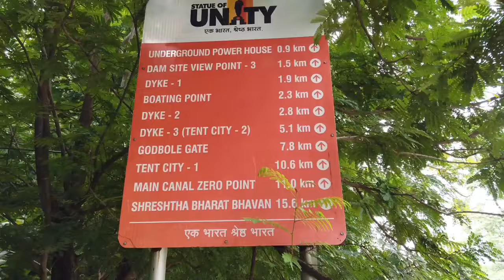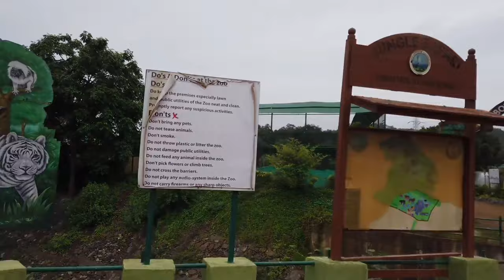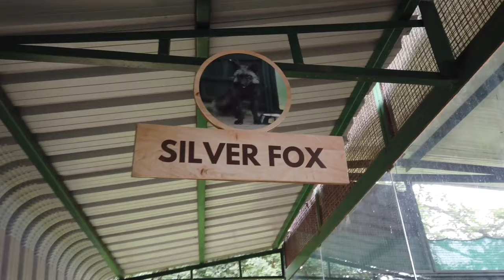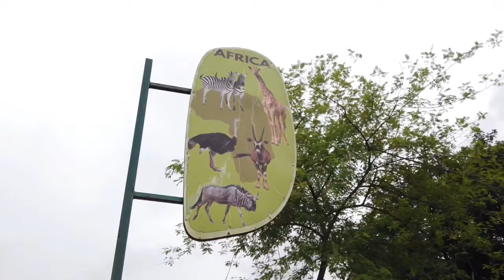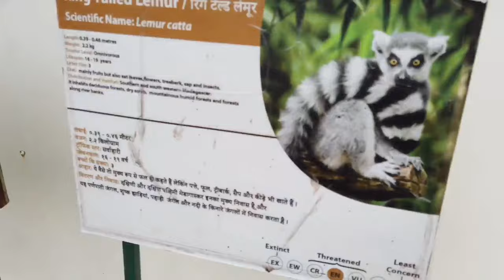Exploring Jungle Safari at Statue of Unity Pets Zone Amazing Experience In Gujrat 2022 Update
Exploring Jungle Safari at Statue of Unity Pets Zone Amazing Experience In Gujrat
A state-of-art zoological park with unique collection of indigenous and exotic animals and birds from the various biogeographic regions of the world, is located at the picturesque hills near the tallest statue of the world “The Statue of Unity” and “The Sardar Sarovar Dam” at Ekta Nagar. This zoo will take you through an adventurous and exciting trip of watching wildlife, enjoying scenic beauty of the hills and entertaining experiences of a lifetime.

The Jungle Safari covers 375 acres at seven different levels ranging from an altitude or elevation of 29 metres to 180 metres, on the right bank of the Narmada River, near Statue of Unity. The park is a home to more than 186 species of fauna, covering various biomes of Africa, Australia, Asia and America. Visitors will also be able to spot India’s endangered species, which includes the magnificent big cats such as Asiatic Lion, Royal Bengal Tiger and Leopard. The safari route has been designed such, that the visitors can view animal activities, spot reptiles and watch birds.

Exciting Features: This Jungle Safari is an adventure ride, which gives an opportunity to explore the unexplored trails and untouched natural horizons. Clusters have been designed to house the animals’ continent-wise namely Australia, Africa and South America. The significant feature of this park is that, the visitors can see animals in an open environment and the forest will provide the effect of a Jungle Safari kind of tour. The undulating terrain of Vindhya hills makes it an ideal abode for the creatures here.

Another highlight is the walk through Aviary, harbouring the finest of indigenous birds. Here the visitors can walk amidst of the birds specific to varied habitats, which have been created simulating the natural habitat of each of the species. The view will not be obstructed by the bars of the cages. It has two aviaries housing large number of birds. These aviaries, constructed as geodesic domes are among the largest geodesic domes in India (Indian Aviary is 150 meters long, 50 meters wide and 15 meters high & Exotic Aviary is 125 meters long, 35 meters wide and 15 meters high).

Each of the enclosures has been specifically enriched, so as to keep the animal active and vigorous. The safari route has been designed to enable visitors observe animals, reptiles and birds in near-natural surroundings. Additional key feature is the landscaping that soothes the senses of all. Even the landscaping inside enclosures is in tandem with the original habitat of the animals and birds.

More for Edutainment & One-On-One Encounters: The main focus of the park is to provide education of the rich bio-diversity of our planet, as well as a recreational place for all.

Experience meeting the big wild cats. Enjoy the roaring of lions and the elegant stride of the tigers and leopards on the prowl.

Fly high (Indian bird species)

Take a walk through the raised walkway of the Fly High Aviary and enjoy seeing the colourful birds like Red Jungle Fowl, Partridge, Pelican, Ibis, Parrots and many more.

Wings of the World (Exotic Birds)

A unique experience with exotic birds like Macaw, Cockatoo, Pheasants, Black Swan, Grey Parrot, Cape Crowned Crane and more colours from South America, Australia, South East Asia and Africa and other parts of the globe.

Meet the Herbivores – Black Bucks, White Bucks, Spotted Deer, Sambar, Four Horned Antelopes, Chinkaras, Blue Bulls etc. in their beautiful green hilly surroundings.

Natural Preservation – Fascinating view indeed: Experience the wonderful wildlife like Giraffe, Zebra, Meer Cat, Ostrich from Africa, Wallaby and Emu from Australia and many more animals from across the world.

Other Attractions:
– Birding Trail and Waterfall Trail – Walk down the riverside Birding Trail and Waterfall Trail to enjoy the forest Feel.
– Wild Feast and Jungle café – Dine and enjoy and treat yourself with variety of delicious food and beverages.
– Zoo Store (The Souvenir Arcade) – A beautiful souvenir shop to buy souvenirs to carry back home as gifts and remember the wonderful time that you have spent at the zoo.
– The Green Hills – The zoo is located in the beautiful hills near the dam. You can enjoy the scenic beauty of the hills surrounding the zoo.

TOTAL VISITORS AT WEBSITE
0300000
Copyright @ 2022 Statue Of Unity. | Last Updated on 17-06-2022